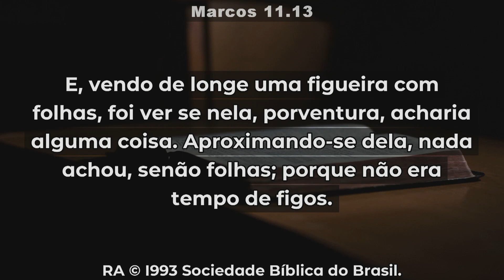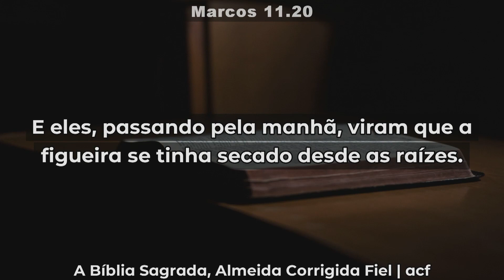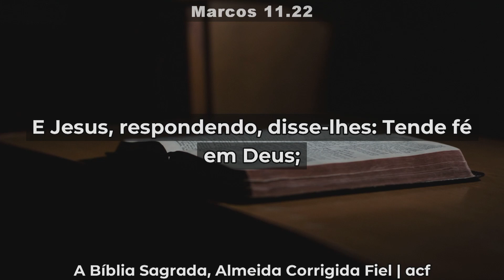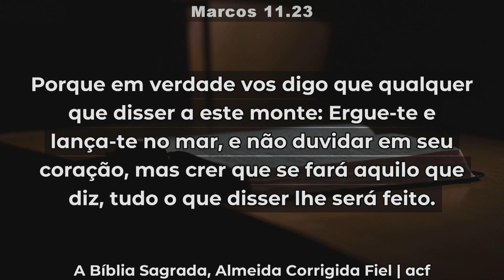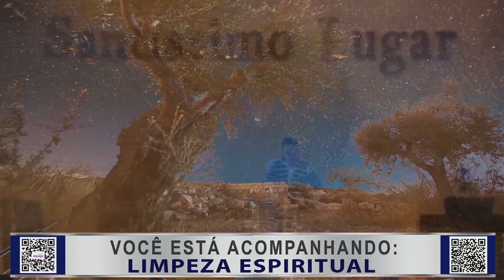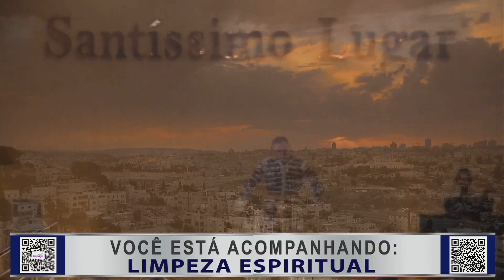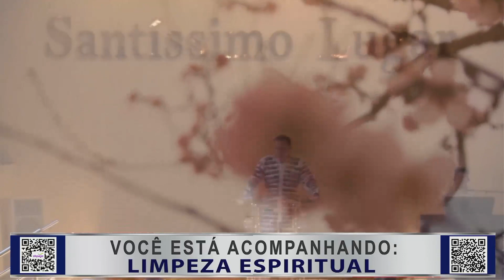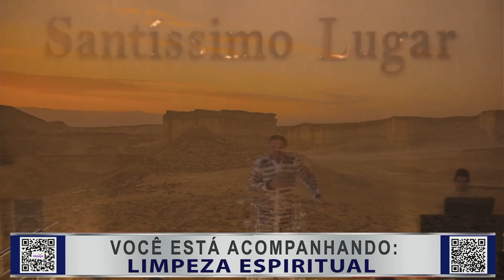CULTO EM SEU LAR